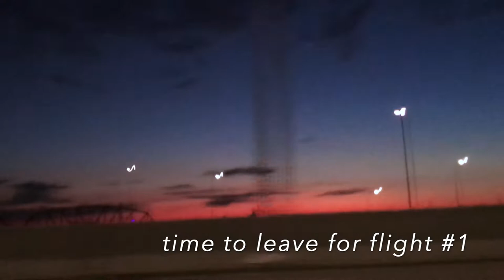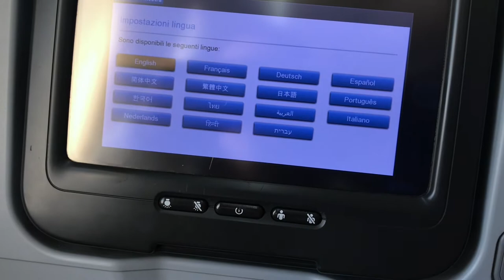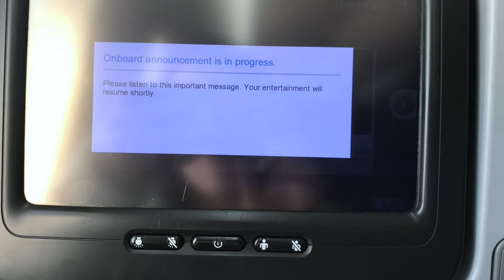9 Days in China // Travel Vlog +ﾟ*｡:ﾟ+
Tiananmen* Haha not sure how I didn't catch that the first 12 times I watched it.
Over spring break I spent 9 days (including travel time) in China with some pretty cool people :-)
Here are all the videos I took